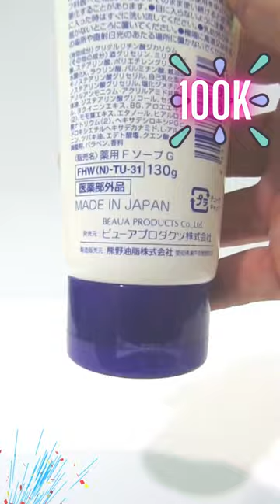Sữa rửa mặt ý dĩ Hatomuji Cleansing Facial Washing 130g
@myphamchinhhanglongan Sữa rửa mặt ý dĩ Hatomuji Cleansing Facial Washing là sản phẩm chăm sóc da độc đáo của hãng Hatomuji (Nhật Bản). Ngay sau khi ra mắt (2018) đã chinh phục được những thị trường rất khó tính ở trong nước. Hiện sản phẩm đã hiện hữu trong phòng tắm của nhiều gia đình trên khắp thế giới, trong đó có Việt Nam. Vậy điều gì khiến giá trị sản phẩm nhanh chóng lan tỏa đến vậy?

1. Sữa rửa mặt ý dĩ Hatomuji Cleansing Facial Washing – một phát hiện độc đáo

Đã từ lâu hạt ý dĩ (bo bo) được sử dụng trong chữa bệnh, bồi bổ sức khỏe. Bởi sự dồi dào về dưỡng chất có trong mình, nên nó sớm được các nhà khoa học quan tâm tìm hiểu và ứng dụng trong ngành công nghiệp làm đẹp.

Với công nghệ hiện đại, protein và các acid amin trong hạt ý dĩ được tách ra và đưa vào sản phẩm chăm sóc da của hãng Hatomuji. Sự kết hợp khéo léo giữa dưỡng chất từ ý dĩ và một số vitamin từ tự nhiên khác đã tạo ra công thức độc đáo, mới lạ hỗ trợ rất hiệu quả trong bảo vệ và chăm sóc da mặt. Nhất là ở lứa tuổi 25 trở lên, khi da bắt đầu bị nhão, nhăn, khô và nám.

2. Thành phần lành tính

Thành phần chính của Sữa rửa mặt ý dĩ Hatomuji Cleansing Facial Washing là tinh chất chiết xuất từ quả ý dĩ (bo bo), gồm protein, các acid amin. Ngoài ra sản phẩm có sự kết hợp của chất collagen, một số vitamin cần thiết cho da được chiết xuất từ hoa quả tự nhiên như gạo, táo…

Với thành phần trên, sản phẩm thích hợp cho mọi làn da, an toàn tuyệt đối khi sử dụng thường xuyên trong thời gian dài.

3. Giá cả chia sẻ, hiệu quả rõ ràng

Chỉ với 100.000đ, bạn đã sở hữu một típ Sữa rửa mặt ý dĩ Hatomuji Cleansing Facial Washing chính hãng. Đặc biệt, hiệu quả mà sản phẩm mang lại rất rõ ràng chỉ ít ngày sau khi sử dụng.

Với những khoáng chất có trong sữa sẽ thấm sâu xuống hạ bì, có tác dụng dưỡng ẩm da rất hiệu quả, giúp da không bị khô. Các loại vitamin, nhất là vitamin B làm hạn chế tiết dầu trên da, phòng viêm da, chống cháy nắng, làm chậm quá trình lão hóa da, ngăn hình thành vết nhăn, chống chảy xệ.

Bên cạnh đó, sản phẩm cũng hỗ trợ tích cực trong điều trị mụn, làm nhanh se khít lỗ chân lông, làm mờ vết thâm giúp da trắng sáng.

Cảm giác về một làn da mới mẻ, tươi trẻ, căng tràn sức sống đang dần trở lại trên khuôn mặt bạn sau một tuần sử dụng sản phẩm. Đó cũng là phản hồi tích cực hãng Hatomuji nhận được ngay từ những ngày đầu cung cấp sản phẩm này ra thị trường.

4. Nguồn gốc minh bạch, chính sách mua bán uy tín, rõ ràng

Sản phẩm được cấp chứng nhận lưu thông của cơ quan chức năng Việt Nam. Hãng cam kết về nguồn gốc sản phẩm, đảm bảo uy tín; lấy sức khỏe, sự an toàn khách hàng và đạo đức kinh doanh làm tiêu chuẩn hàng đầu.

Trường hợp khách hàng nhận phải hàng lỗi, hỏng, hãng sẽ đền tiền tương xứng hoặc nhận đổi trả công bằng.

Nhìn chung, Sữa rửa mặt ý dĩ Hatomuji Cleansing Facial Washing đáp ứng rất đúng và trúng nhu cầu chăm sóc da mặt của chị em phụ nữ bước vào tuổi 25. Hãy để sản phẩm duy trì nét tươi trẻ của làn da trên khuôn mặt bạn.